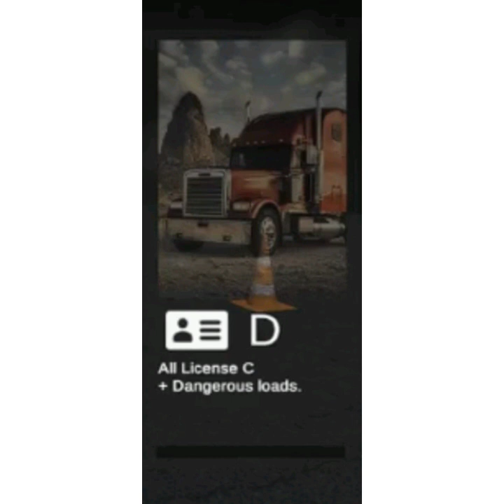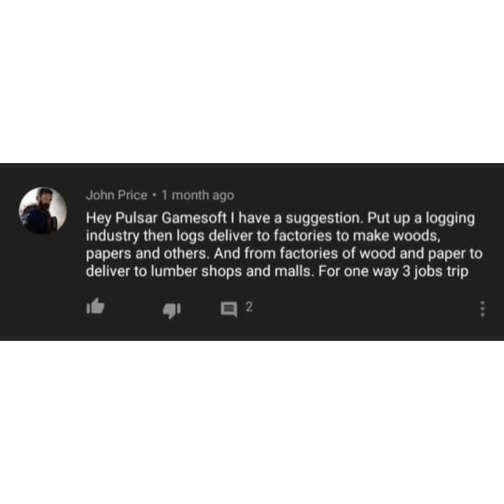Grand Truck Simulator 2: Jobs and License (No Release Date Yet)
This video showcase the Job system of the game. The jobs relevant to the driver's license that you obtain.
Also some additional information of the game.

All infos. are credited to Pulsar Gamesoft and Señor Eduardo Traina.

The video in the background are from Pulsar Gamesoft Studios.